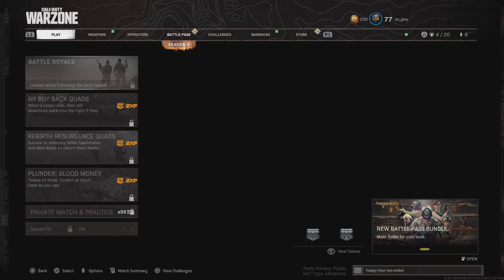What cod does to relationships - Warzone